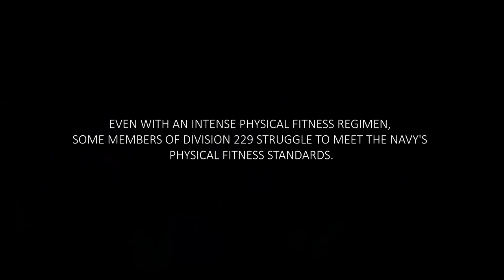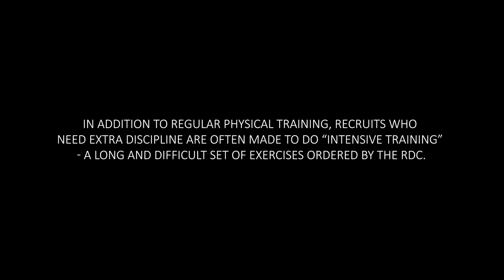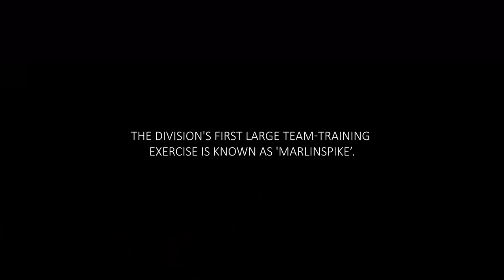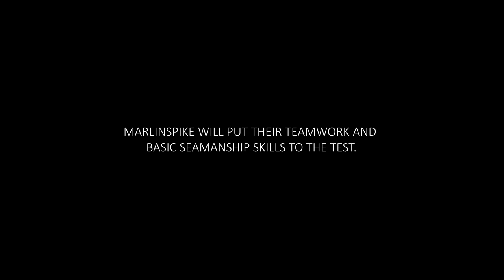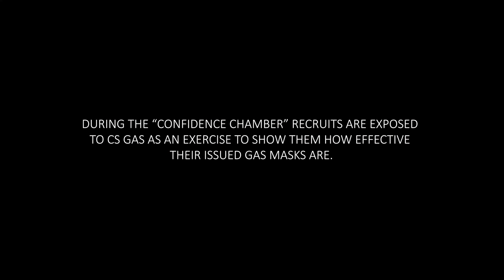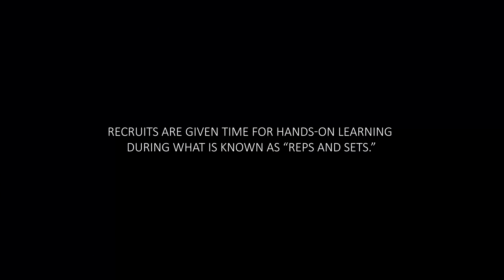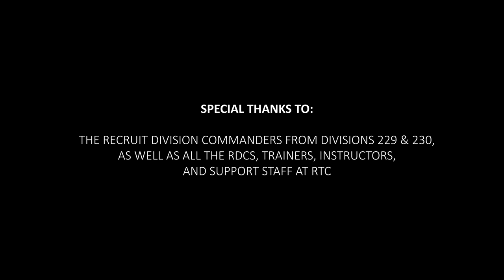Boot Camp: Making a Sailor - Episode 5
The standard is set. The transformation continues as recruits are stress tested on the basic skills that every Sailor needs to contribute to the Fleet. Physical and mental readiness, firefighting, weapons handling, military bearing, teamwork and basic seamanship are put to the test. The transformation from civilian to Sailor is taking place before our very eyes.